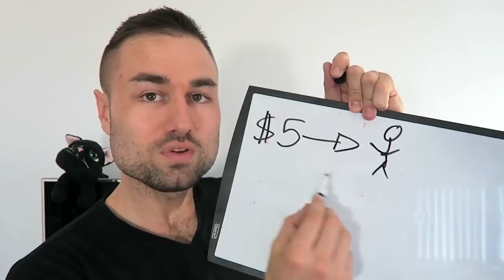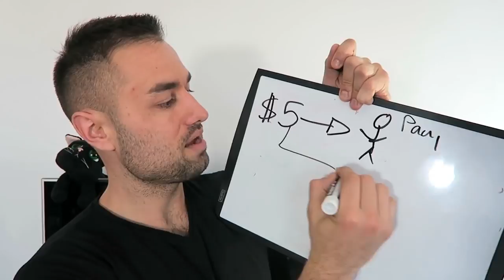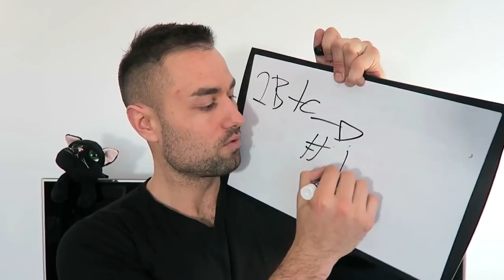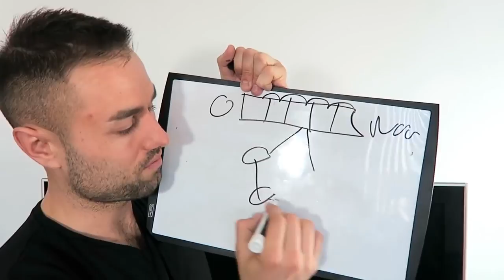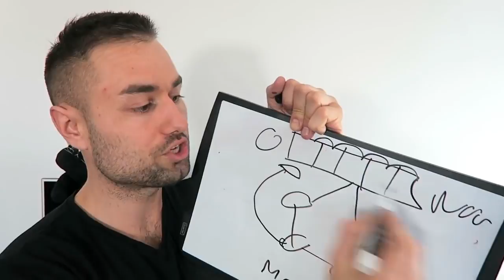Why Bitcoin-Blockchain Is Changing the World